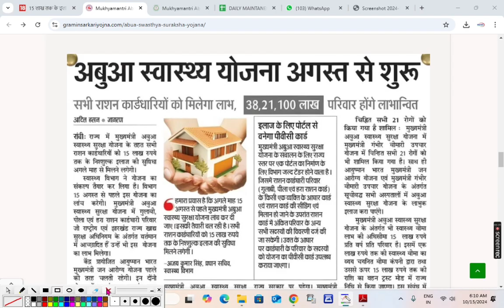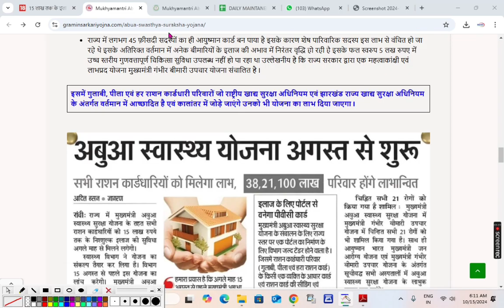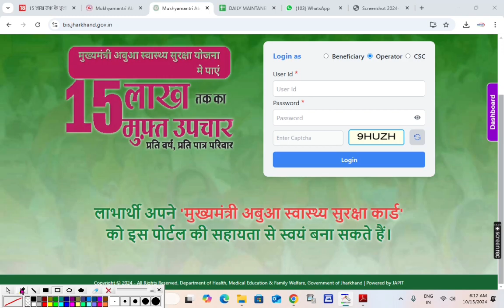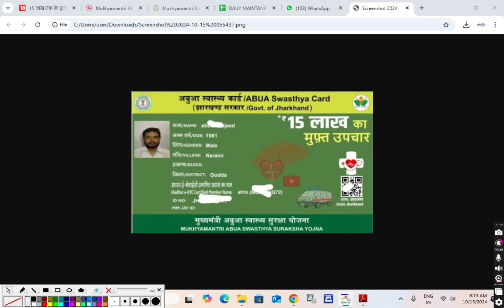मुख्यमंत्री अबुआ स्वास्थ्य सुरक्षा योजना कार्ड बनना शुरू । देखें क्या मिलेगा इस योजना से लाभ ।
Jharkhand Mukhyamantri Abua Swasthya Suraksha Yojna.

Jharkhand New sarkari yojna.

Jharkhand government scheme 2024.

Jharkhand swasthya card.

Mukhyamantri swasthya suraksha yojna.

Mukhyamantri swasthya card kab se banega.

Mukhyamantri swasthya card kya hai.

Mukhyamantri swasthya card kaise banaye.

Mukhyamantri swasthya suraksha yojna kya hai.

Jharkhand swasthya suraksha yojna card online.

Jharkhand swasthya card kab se banega.

Mukhyamantri swasthya card me kya milega.

Jharkhand New yojna kya aaya hai.

Hemant Soren new sarkari yojna.